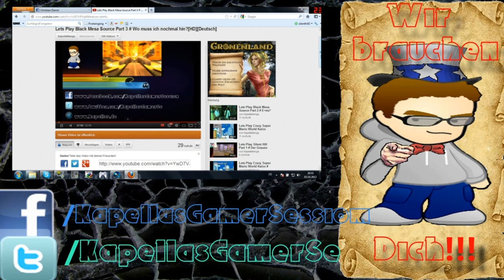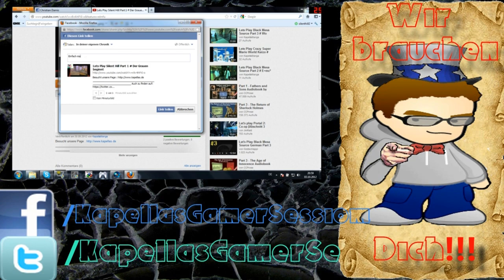Lets Play Risen Part 76 # Der Pilzfreak xD HD